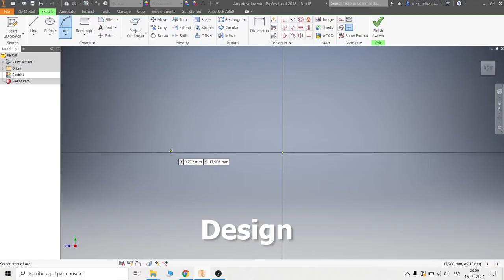Making a Caramel Spoon / Melted Sugar Spoon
A spoon made from caramelized sugar.
The original idea was to make a sugar spoon that would allow me to sweeten the coffee without having to add spoonfuls of sugar. The idea works.
The mold is made of food grade silicone.
If you ever try to replicate this, remember that before pouring the melted sugar into the mold it is important to heat the mold so that the liquid reaches the entire mold.

REMEMBER TO BE CAREFUL WHEN WORKING WITH CARAMELIZED SUGAR. WEAR LEATHER GLOVES.